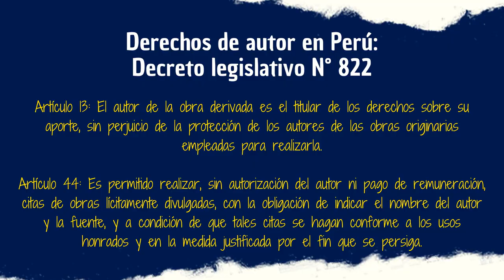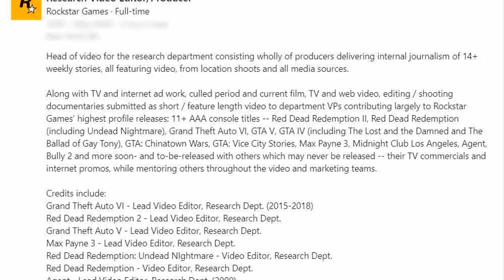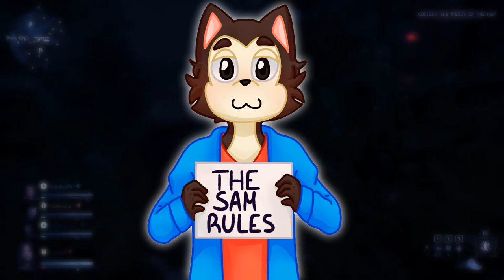¿QUÉ PASÓ CON LA SECUELA DE BULLY? | Explicación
Pasaron años desde la última vez que se hablo sobre la secuela de Bully y es que Rockstar Games parece estar más interesada en pulir el GTA VI que en sacarle secuela a uno de sus títulos emblema pero infravalorados con el paso del tiempo. Hoy platicaremos a fondo sobre la desdichada secuela de Bully.